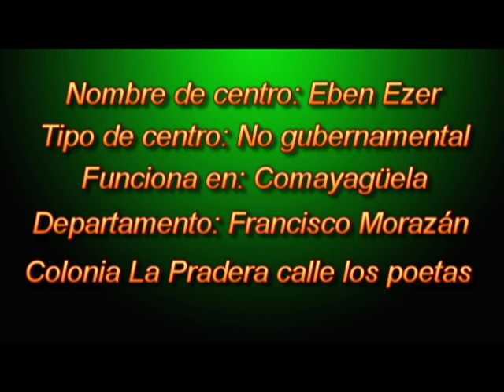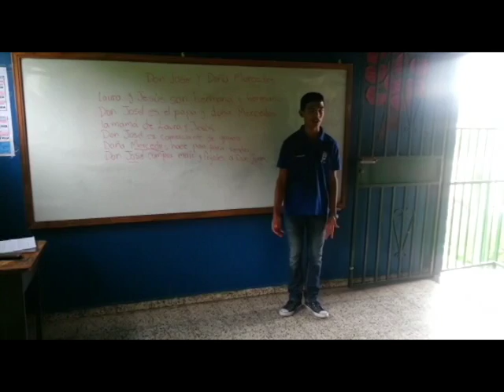TES 2016 VIDEO